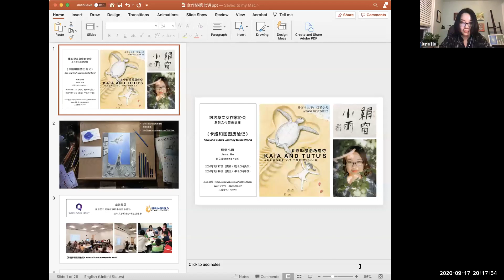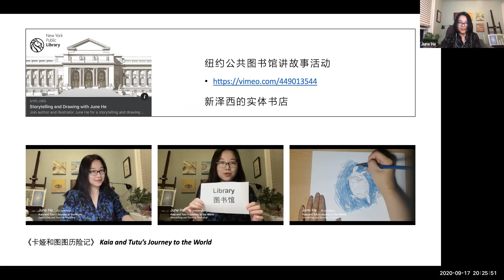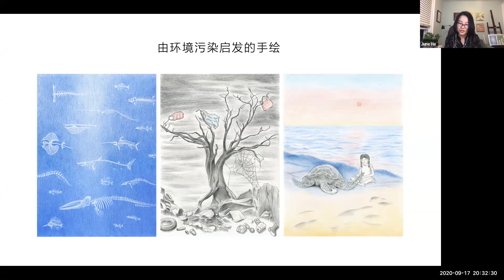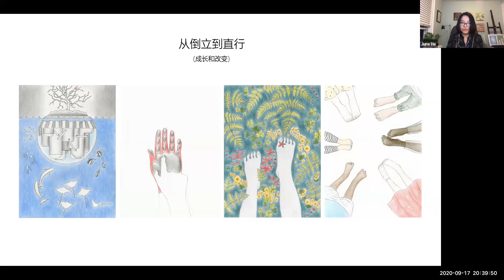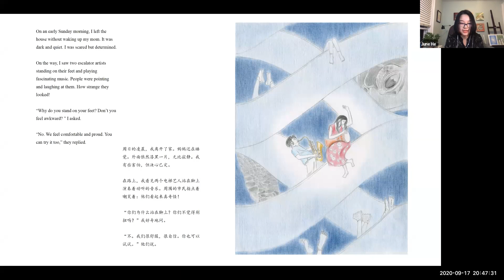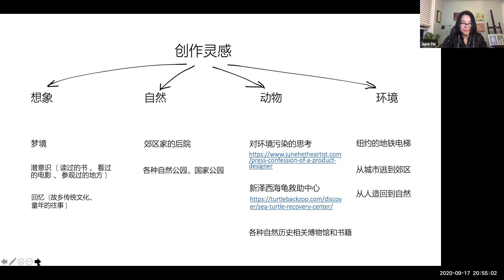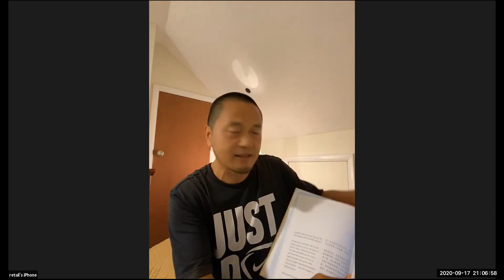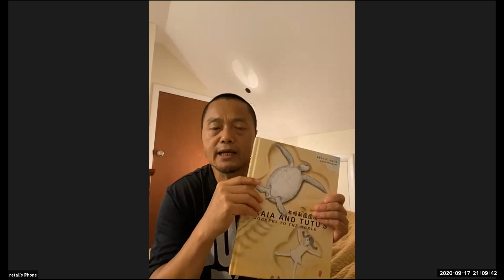卡娅和图图历险记 Kaia and Tutu's Journey to the World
纽约华文女作家协会”将举办网上系列文化历史讲座第七讲：《卡娅和图图历险记》—中英双语绘本创作灵感探寻。作者绢窗小雨与大家分享手绘和文字创作背后的一个个真实故事和人生思考。

主持：饶蕾
主讲人：绢窗小雨
嘉宾：陈曦、 郑学武、梓樱
技术支持： 纽约桃花

时间：2020年9月17日（周四）晚8:00 （美东）